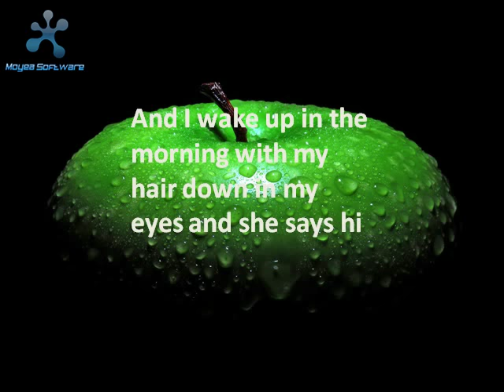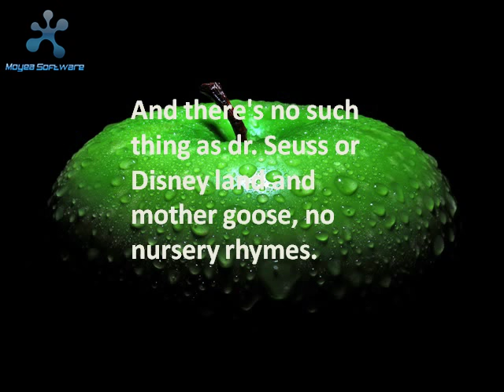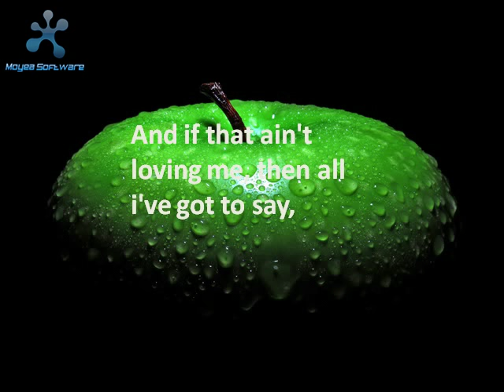Roger Miller, Little Green Apples